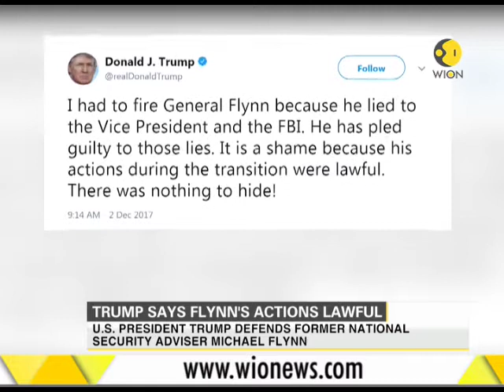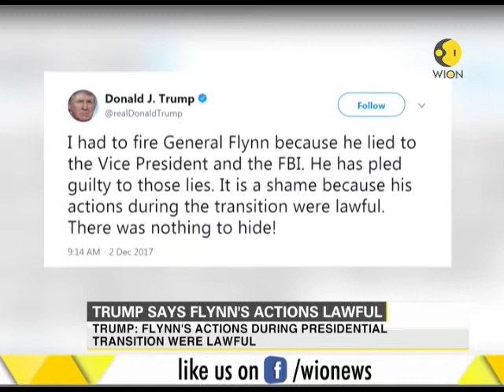Donald Trump notes Flynn lied to FBI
US President Donald Trump said that actions by former national security adviser Michael Flynn during the presidential transition were lawful, and that he had had to fire him because Flynn had lied to the FBI and the vice president.